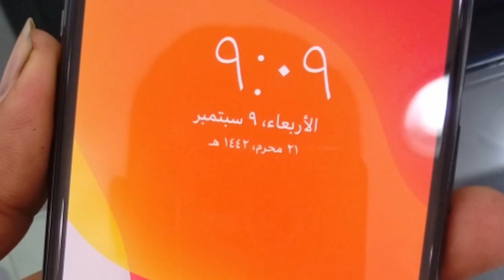iPhone XS Price, Used iPhone XS Price and Review in Saudi Arabia, iphone xs saudi arabia,